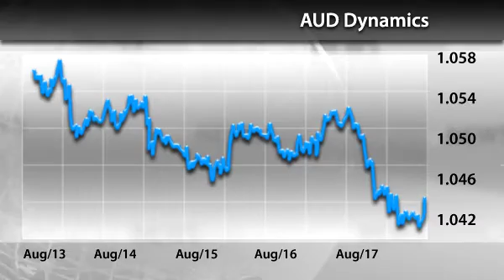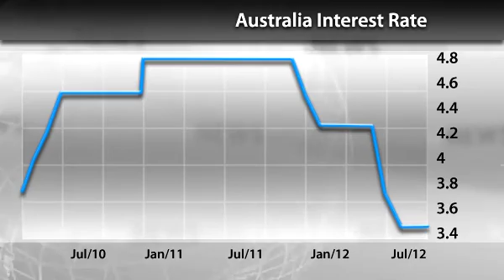InstaForex News 20 August. Australian Treasury Speech Influence on the AUD